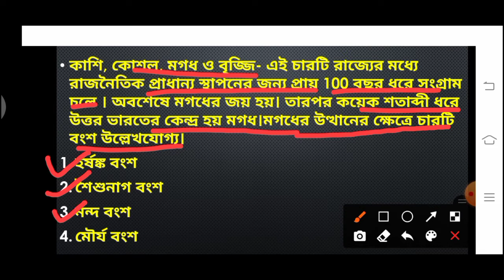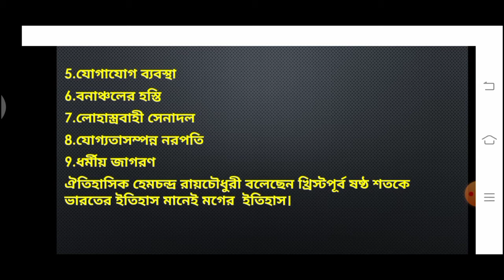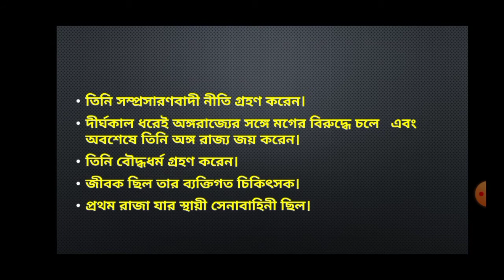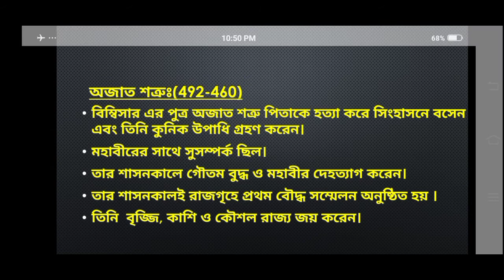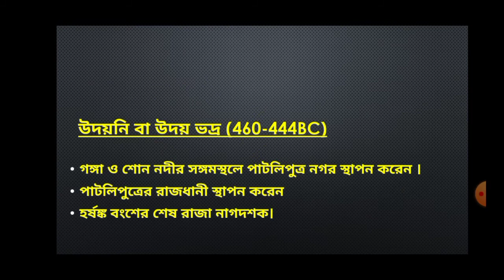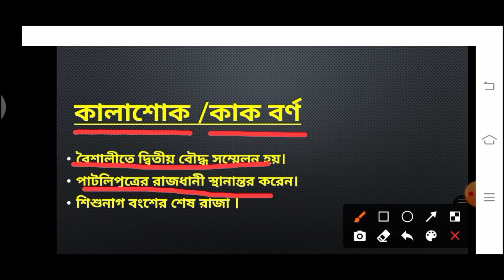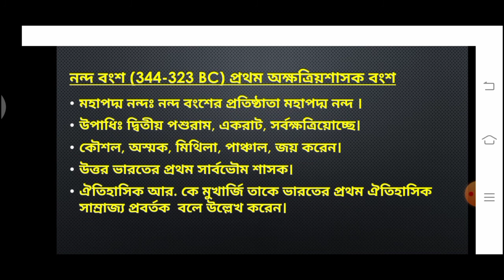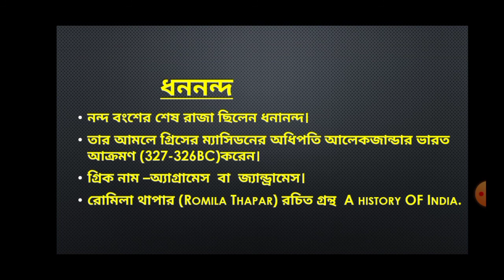Target TET2 & STGT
এই ভিডিওটির মধ্যে মগধের উত্থানের ক্ষেত্রে  হর্ষঙ্ক বংশ, শিশুনাগ বংশ,এবং নন্দবংশ নিয়ে আলোচনা করা হয়েছে STGT exam এর জন্য ।